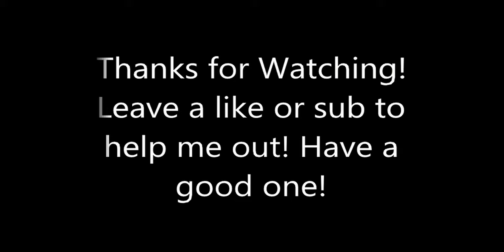Ninja Gaiden Sigma Chapter 14: The Ancient Twin Dieties. PC 60FPS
I was not expecting those bosses at the end, this part wasn't in ninja gaiden black, i tried my best. I wonder what happens if you beat them? lol

DEVELOPER:
KOEI TECMO GAMES CO., LTD.